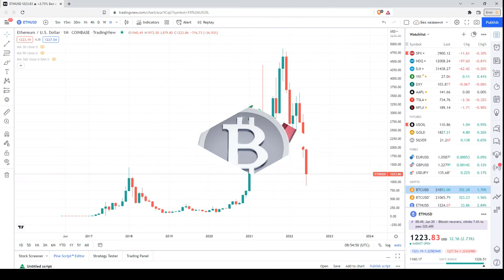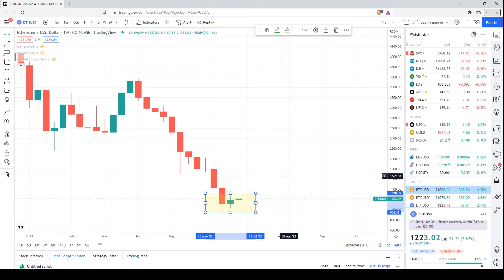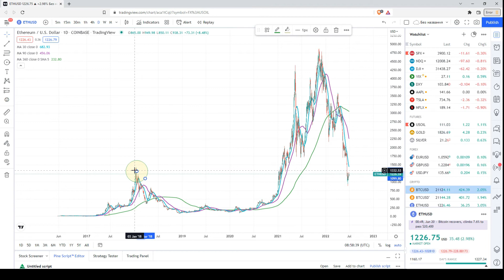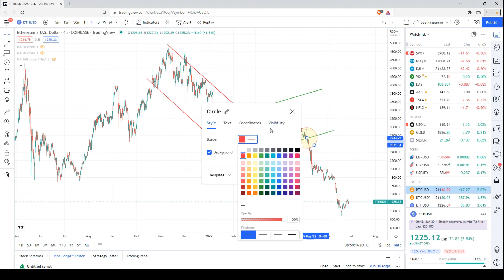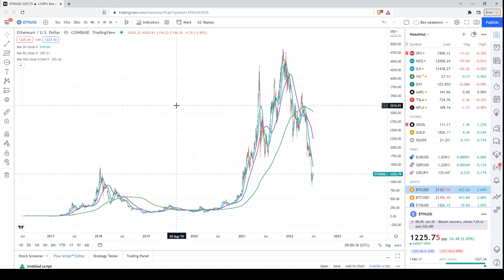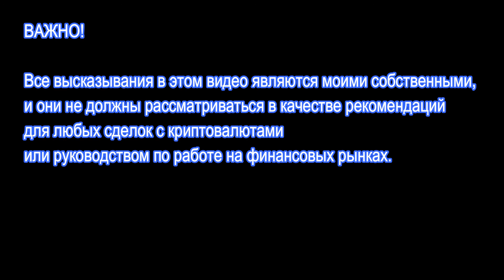Технический анализ Эфириум (ETH/USD) | 28.06.2022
Сегодня, я проанализировал ценовой график Эфириум (ETH/USD), используя технический и свечной анализ на разных таймфреймах.

Важно!

Несколько слов обо мне:

Я профессионально работал валютным аналитиком в течение последних почти 16 лет, а также в качестве криптоаналитика за последниe 5 лет.